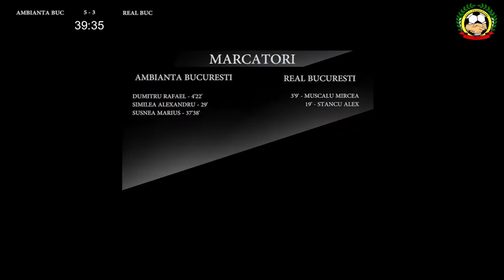AMBIANTA BUCURESTI VS REAL BUCURESTI